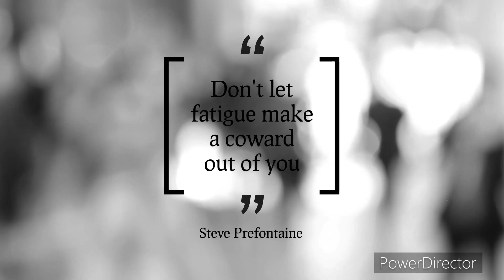19 February 2023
Dhitang Homestay Amlasole Jhargram ( For my own memories )